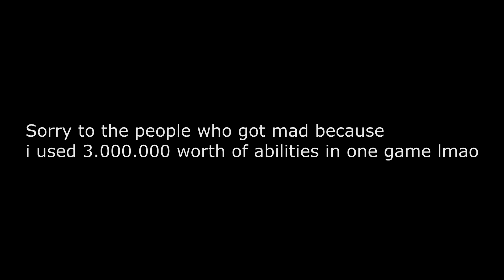AGMA.IO ABILITY DESTRUCTION [3.000.000 WORTH OF ABILITIES!]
I wont have school for over a week now so i will try to stream Agma.io and make a lot of videos!

🔔 Remember to turn post notification on 🔔

☛ Use my name while playing : 假 мagмa 假

🎶 Music Credit 🎶

 - Magma

❌ All content & music in this video is Copyright free, if there are any problems with copyright, please contact me via and i will take down the video as soon as possible!